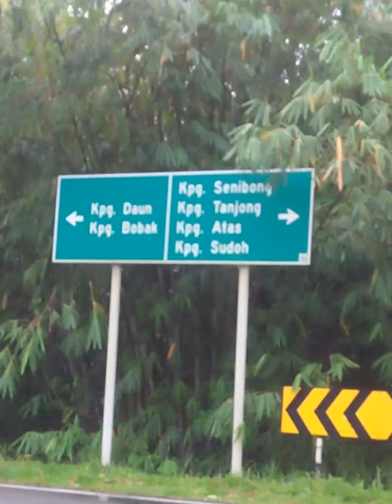Kiroro My Solo Ride